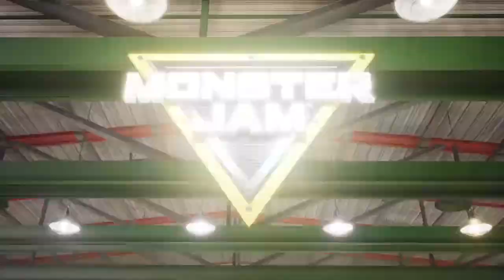Monster Jam Steel Titans 2 Playthrough #15 Career+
Monster Jam Steel Titans 2 Playthrough # 15.
Join us as we continue Career+ on hard to complete game.